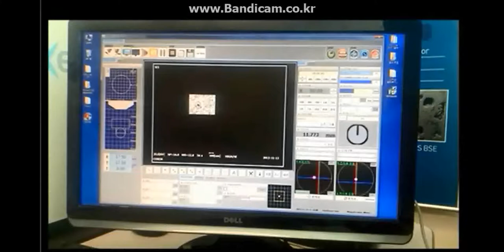4장 2 Gun alignhardware UI 수정